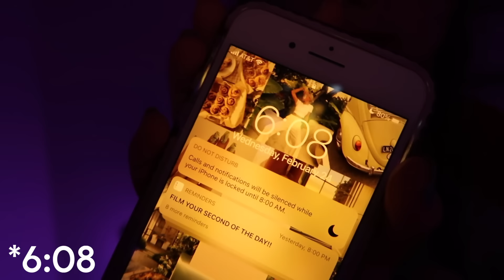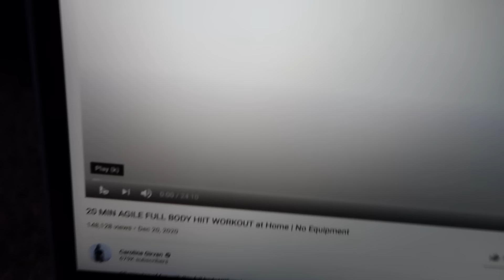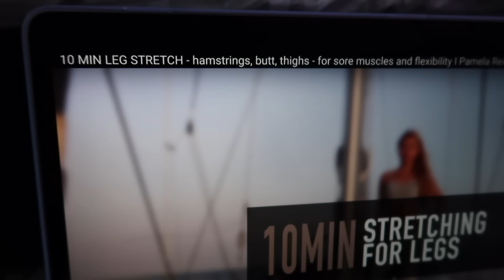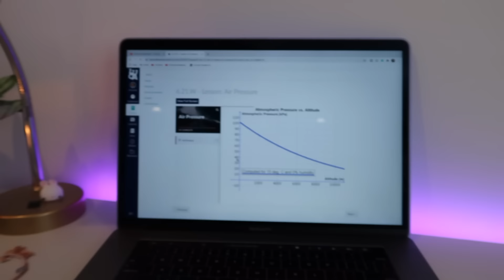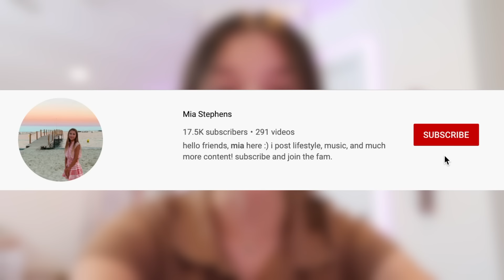my REAL online school morning routine 2021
🧸FAQ
what camera do you use?  ➭ the canon 80D and the canon G7x mark ii